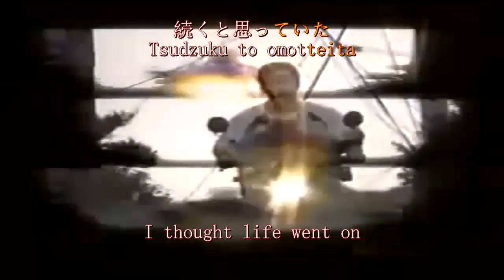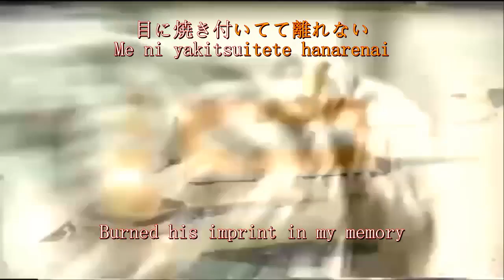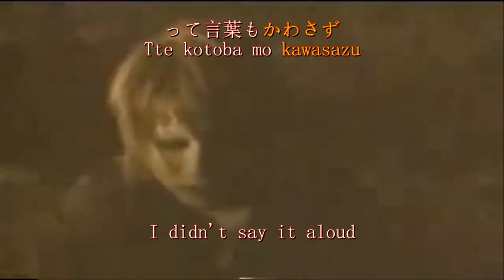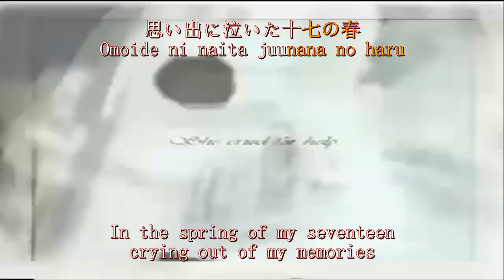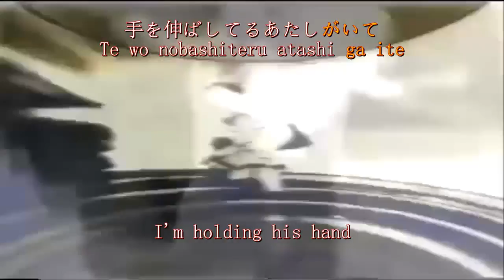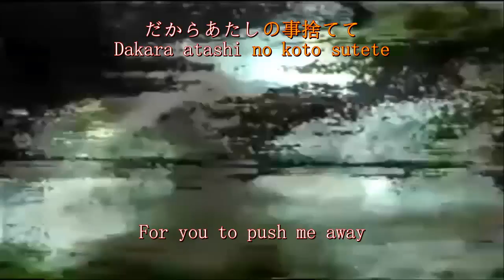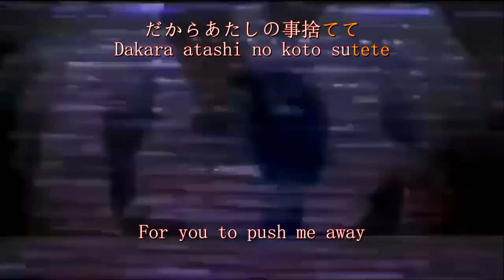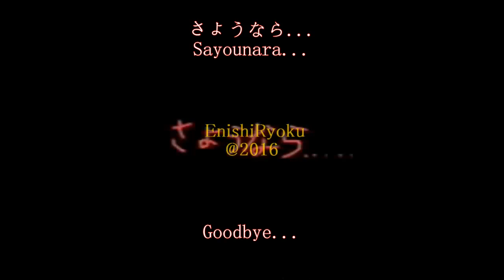The Gazette - Juunanasai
こんにちわ! On this ocassion, I bring you "Juunanasai" from The Gazette; I was looking for a song like this for a long time, with such a deep lyric, so I really hope you like it.
As always, suggestions are welcome, so if you want me to work on a specific song, write it in the comments below.If you like this content and you want to watch my other videos, you would help me a lot giving it a like and subscribing, but specially sharing it.またね!